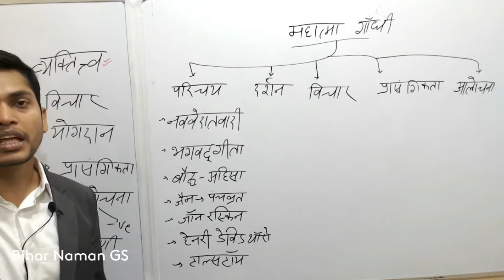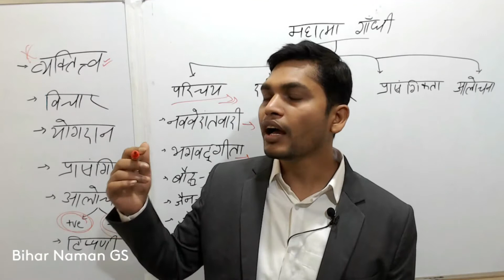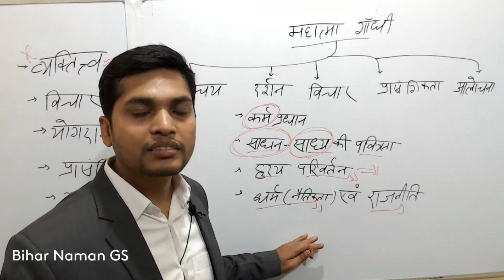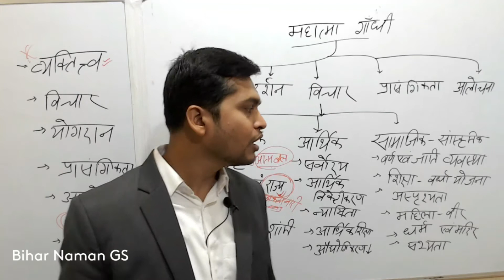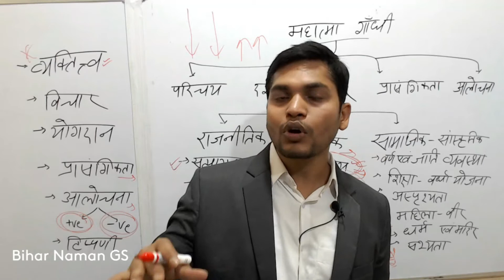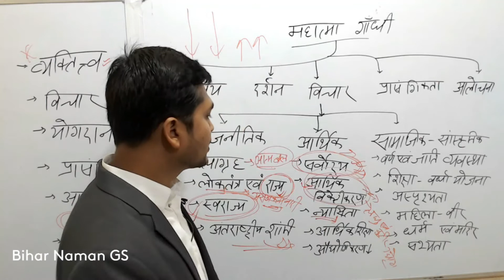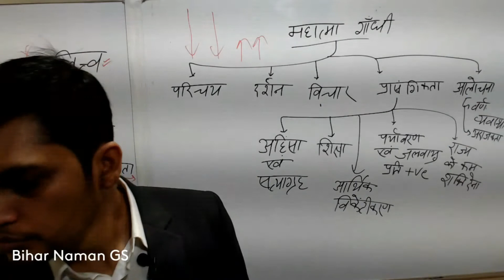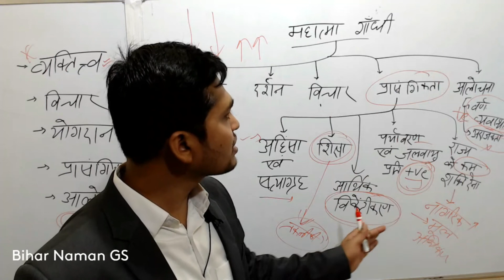गाँधी के विचार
गांधी जी ने सत्य और अहिंसा के मार्ग पर चलते हुए अंग्रेजों की दमनकारी नीतियों और उन्हें भारत से भगाने के लिए असहयोग आंदोलन, सविनय अवज्ञा आंदोलन, चंपारण और खेड़ा आंदोलन, भारत छोड़ो आंदोलन समेत कई आंदोलन चलाए। उन्होंने सिर्फ एक अच्छे राजनेता और महान देशभक्त के रुप में ही अपनी छवि नहीं बनाई बल्कि एक अच्छे समाजसेवी के रुप में भी उन्होंने ख्याति प्राप्त की ।
उन्होंने भारत को एक आदर्श देश बनाने के लिए भारतीय समाज में फैली जातिवाद, छुआछूत, हिंसा, बाल विवाह जैसे अनेकों समाजिक कुरोतियों को दूर करने में अपनी महत्वपूर्ण भूमिका निभाई। इसके साथ ही उन्होंने समाज के सभी वर्ग के लोगों को बराबरी का हक दिलावने के प्रयास किए। सिद्धान्तवादी सोच वाले महान व्यक्तित्व एवं हमारे देश के राष्ट्रपिता महात्मा गा्ंधी जी का मानना था कि मनुष्य ही सोच को जन्म देता है और वो जो सोचता है, वही बनता है, इसलिए मनुष्य को हमेशा अच्छा सोचना चाहिए, तभी वह एक सफल और सभ्य व्यक्ति बन सकता है।
यह Video BPSC मुख्य परीक्षा सामान्य अधयन Paper- 1 , Section- III खण्ड के लिए अति  महत्व्पूर्ण हैंI
67th BPSC / 66th BPSC / CDPO / AAO मुख्य परीक्षा